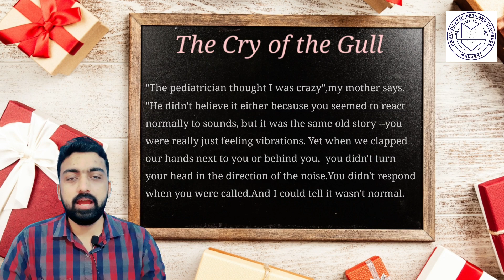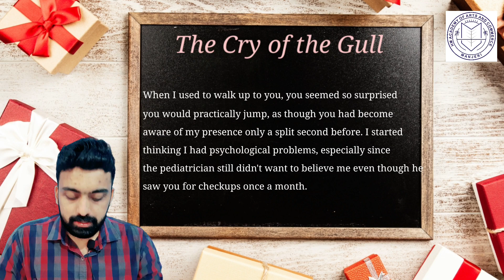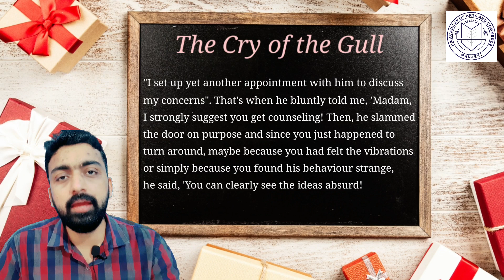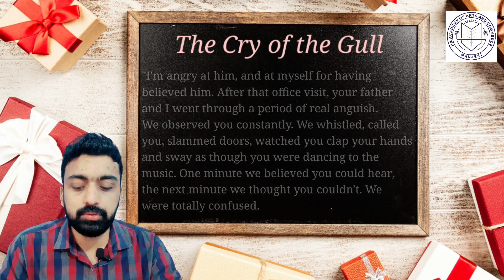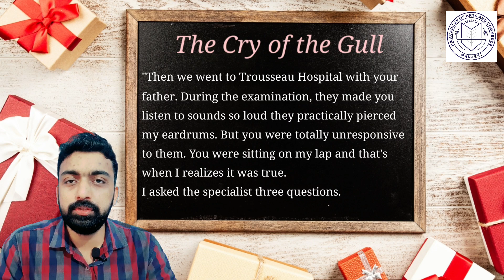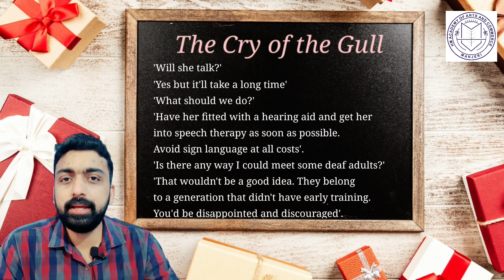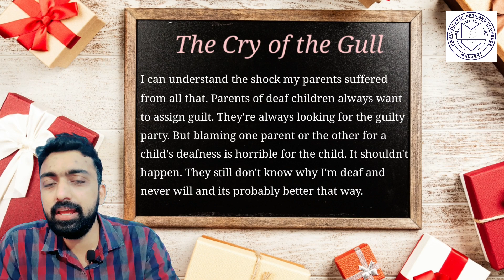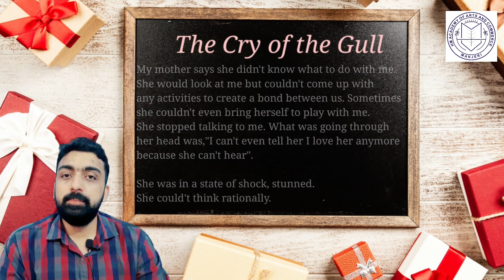Selections from The Cry of the Gull | Part 3 | Spectrum | Calicut University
In this class, we discuss in detail about the last chapter 'THE CRY OF THE GULL' in Calicut University's 4th semester BA common course textbook SPECTRUM.